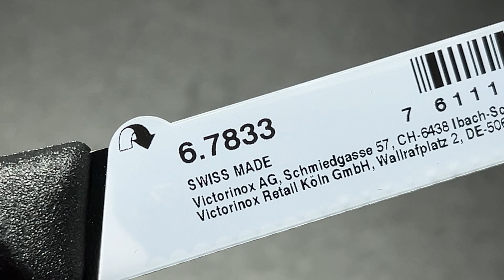VICTORINOX SWISS CLASSIC PARING KNIFE ยืม มีดหั่นตัดอาหารและงานครัวเรือน คมและบาง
เจ้าของอุปกรณ์ชิ้นนี้
Paring Knife with Ultra-Sharp Wavy Edge
Stand up to tomato skin, show that melon who's boss. Neither fruits nor vegetables can withstand the sharp wavy edge of our paring knife. And with its ergonomic handle and perfect size, you might even use it to cut everything else in the kitchen as well.

KEY FEATURES:
• Razor-sharp and smooth cut
• High carbon stainless steel blades
• Unique anti-slip soft-grip plastic handle
• High edge retention
• Ice tempered to retain sharpness longer
• Made in Switzerland
• Ideal for fruits and vegetables with soft skin
• Swiss made tomato and table knife with wavy edge
• With an ultrasharp wavy edge and an ergonomic handle

SPECIFICATIONS:
• Item number: 6.7831 / 6.7833
• Length of blade: 11 cm
• Blade material: High Carbon Stainless Steel
• Weight: 32 g
• Dimension: 10.92 x 5.08 x 1.27 cm